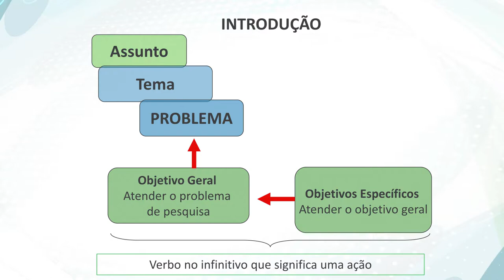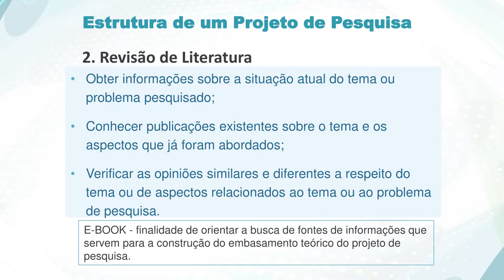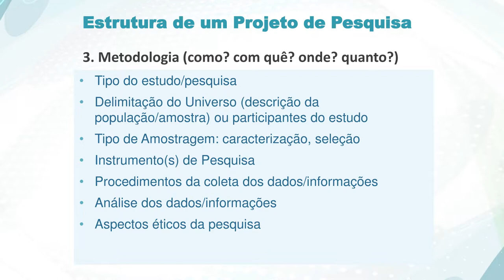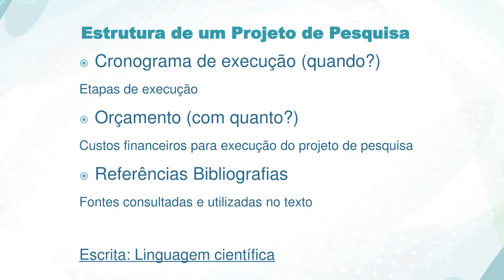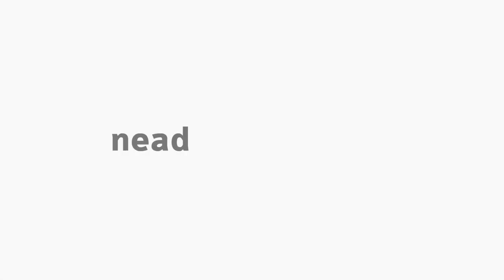[EFI] Estrutura de Projeto de Pesquisa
Estrutura de Projeto de Pesquisa com a professora Maria Angélica Binotto na disciplina de Metodologia de Pesquisa em Educação Física - 2